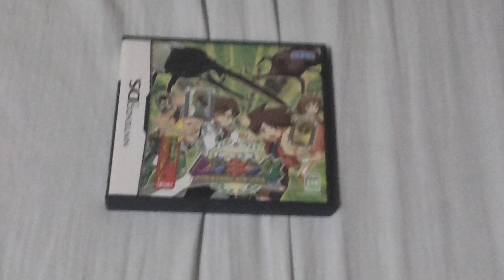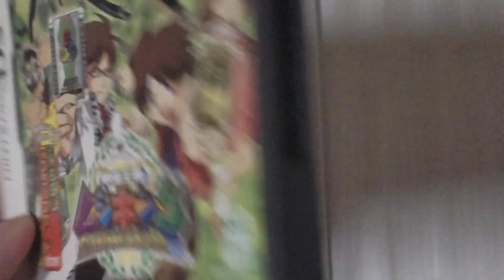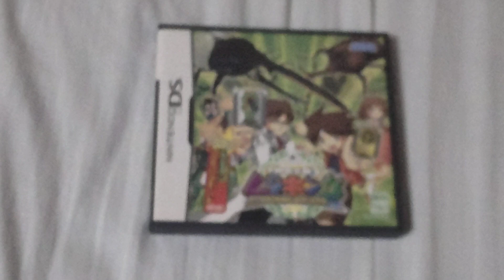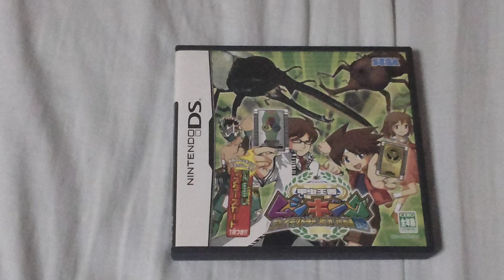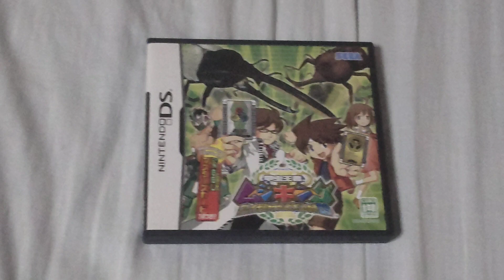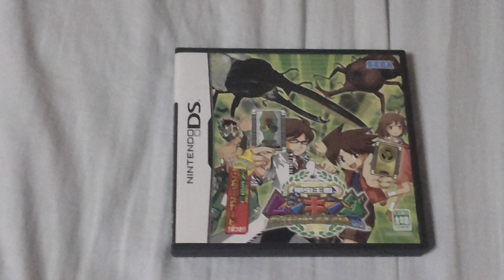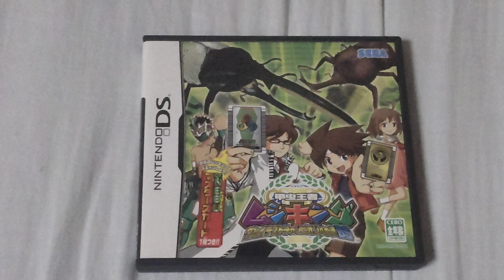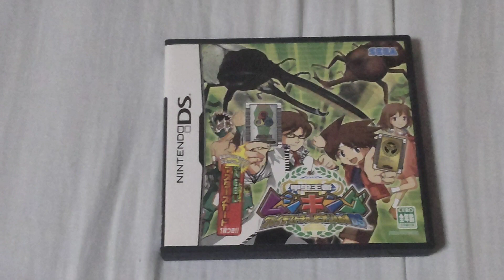オカくんのゲーム紹介トーク動画177 ムシキング